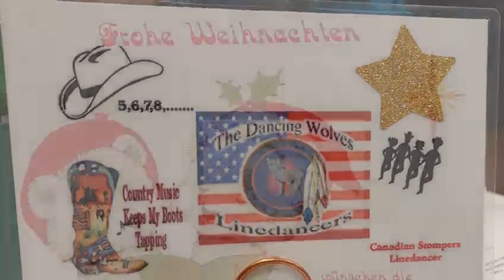2023 11 25 LRC Fest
Ein tolles Fest von den Candian Stompers in Biedermannsdorf